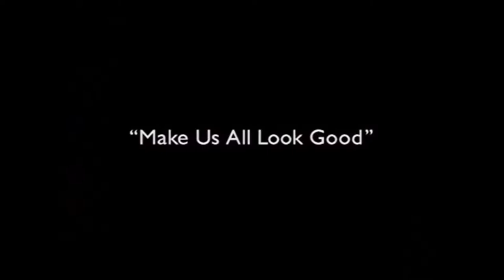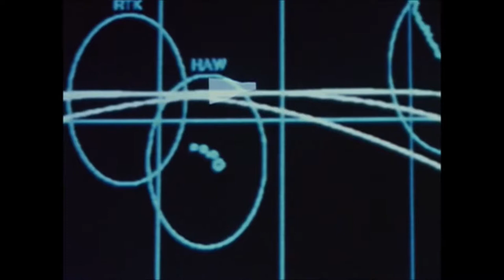From the Earth to the Moon, Gemini 4 Ed White Spacewalk HD